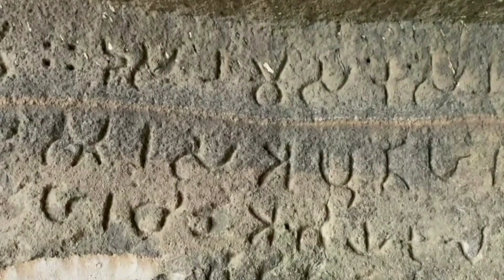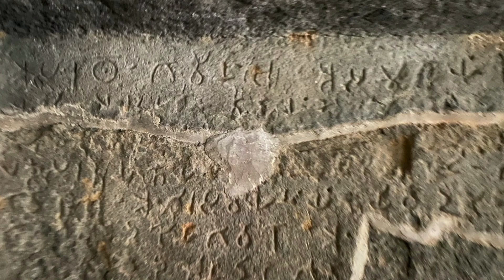Naneghat History | दुनिया का सबसे प्राचीन और रहस्यमय 👉 टोलनाका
दुनिया का सबसे प्राचीन टोलनाका / Ancient Tollbooth

Location - नाणेघाट पश्चिमी घाट में स्थित एक पर्वतीय दर्रा है जो कोंकण समुद्रतट और 'जुन्नार' नामक प्राचीन नगर के बीच स्थित है। यह पुणे से १२० किमी उत्तर में तथा मुम्बई से १६५ किमी पूर्व दिशा में स्थित है। यह एक प्राचीन व्यापारिक मार्ग पर स्थित है ।

History - ये अभिलेख ईसापूर्व दूसरी शताब्दी या ईसापूर्व प्रथम शताब्दी के हैं जब सातवाहन राजवंश का शासन था। ये अभिलेख महायान और वज्रयान के देवताओं और प्राचीन सातवाहन के बारे में जानकारी देते हैं। इस अभिलेख में "२, ४, ६, ७ और ९" के लिए विश्व का सबसे प्राचीन अंक संकेत खुदे हैं जो आधुनिक काल के नागरी अंकों से मिलते-जुलते हैं।

और भी यहाँ की रहस्यमय जानकारी जानने के लिये video को पुरा देखे …..